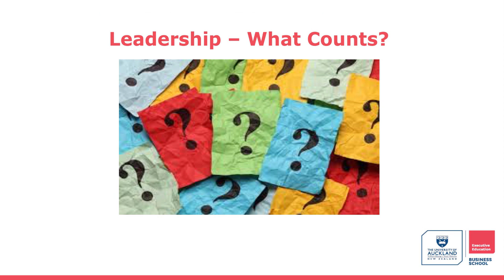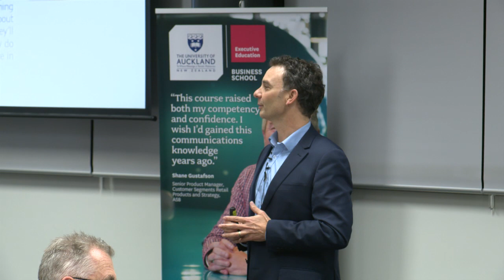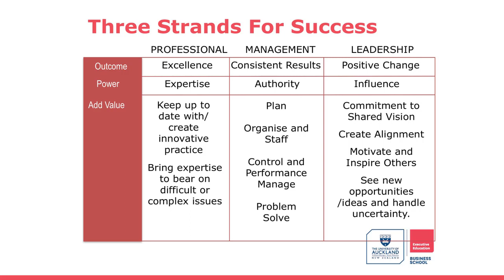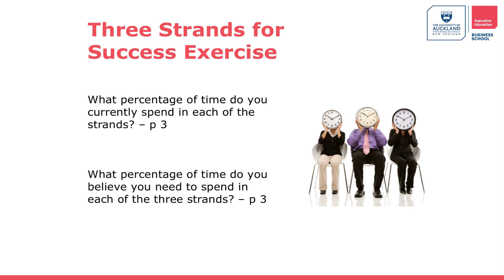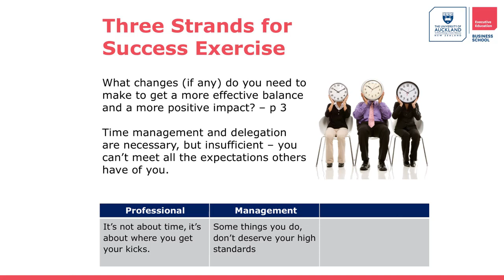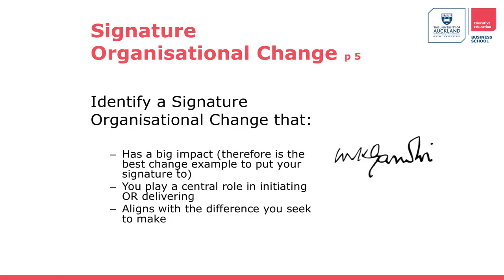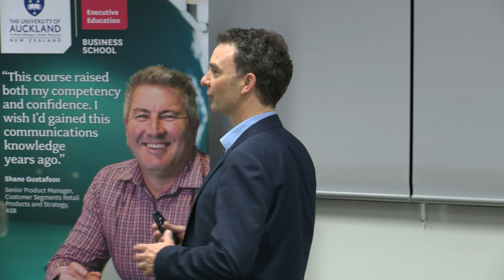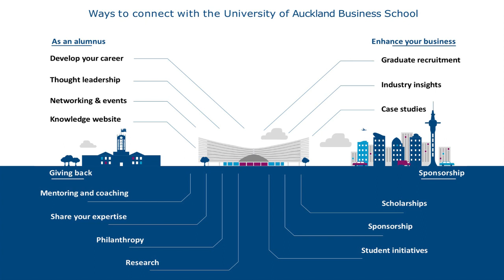Short, Sharp: Accelerating Your Leadership Impact with Dr Peter Blyde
In this short, sharp interactive session, Dr Peter Blyde demonstrated what really counts as leadership, how to make more space for leadership and answered questions on how to accelerate your personal leadership development.